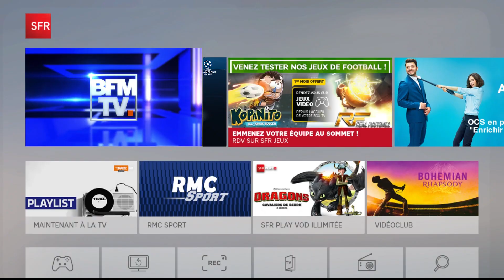SFR Jeux - NOVEMBRE 2019 - RED by SFR